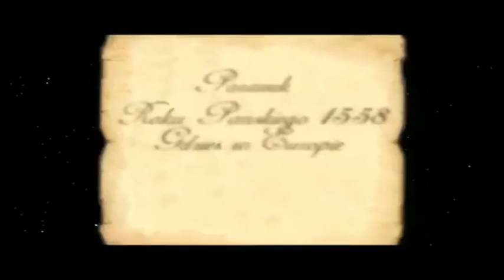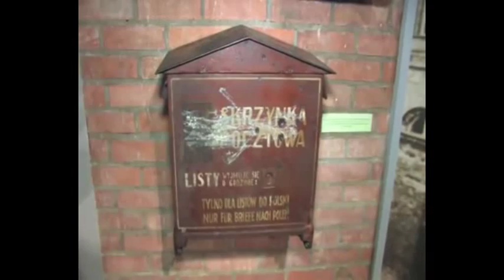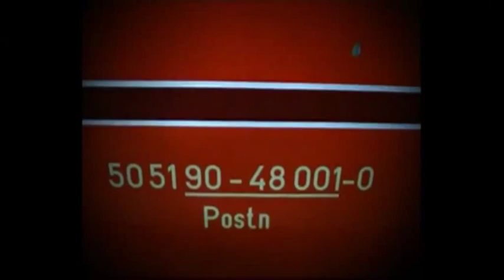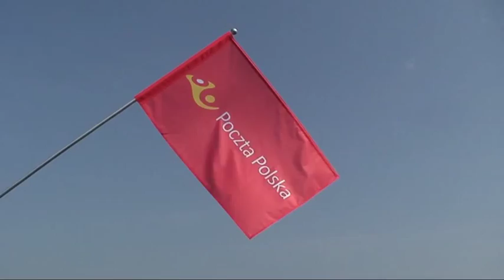Historia Poczty Polskiej w pigułce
Moja podróż sentymentalna po 14-stu latach pracy w Poczcie Polskiej,właśnie z początkiem września minął taki okres czasu w tej firmie.
Czy uda się jeszcze kolejny rok,tego nie wiem,wszystko zależy od zarządzających i zdrowia!

Wykorzystałem do produkcji filmu:

Film reklamowy Poczty Polskiej
"Z tradycją w nowoczesność"

Westerplatte i Poczta Polska.